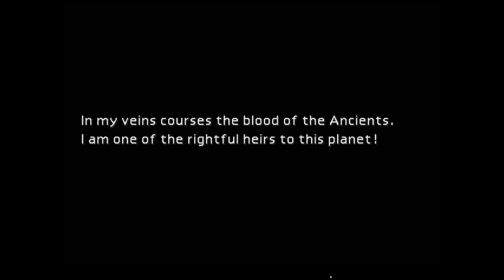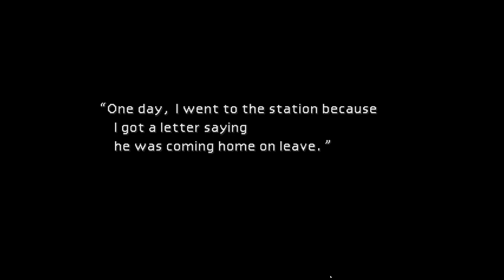Let's Play Final Fantasy VII: Part 16 "The Sacrifice"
In which we learn what happened to Aeris.